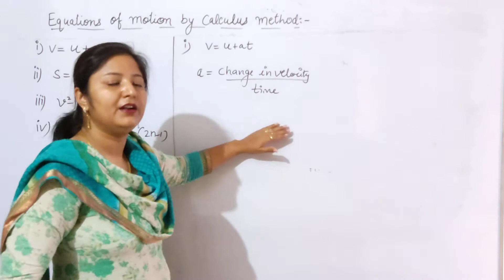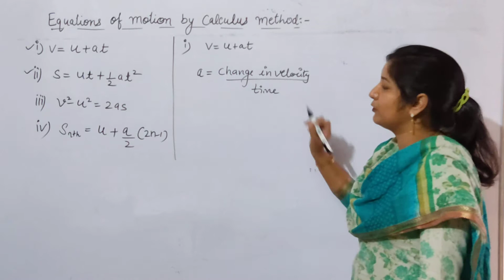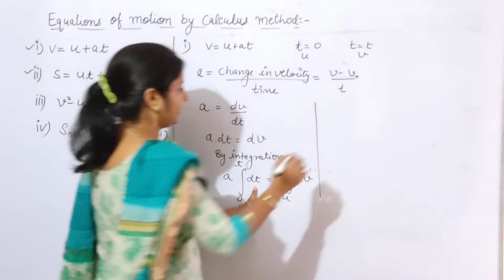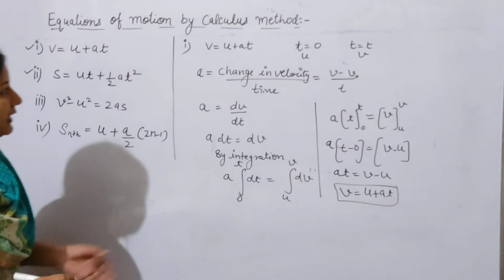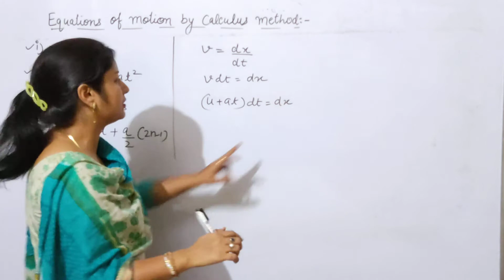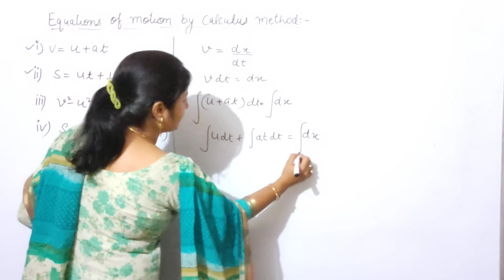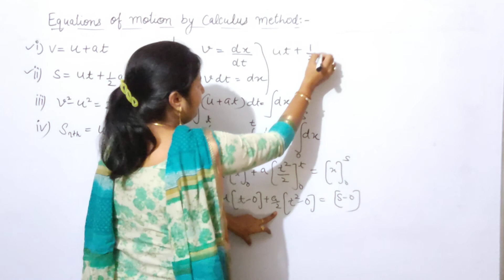Class XI physics ch-3 topic equations of motion by calculus method part -1